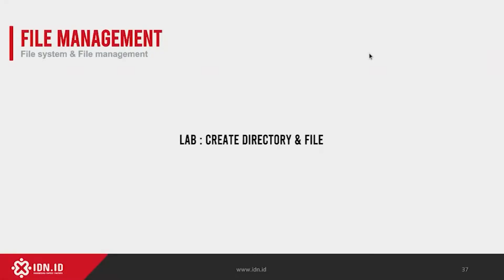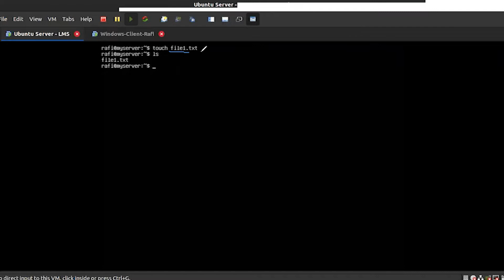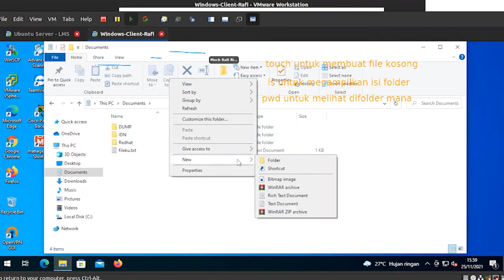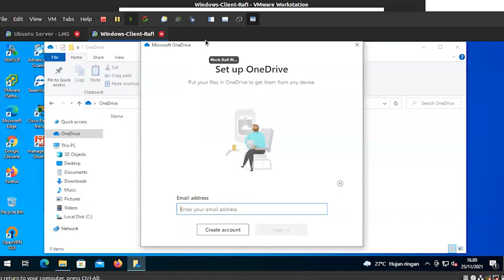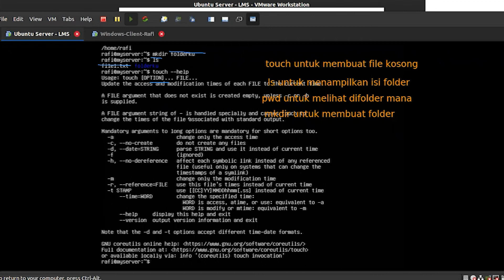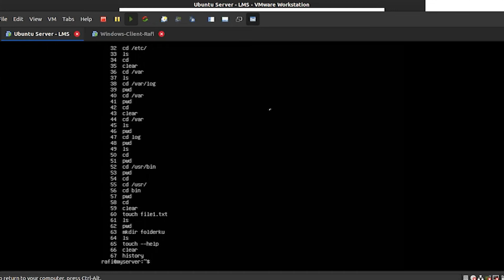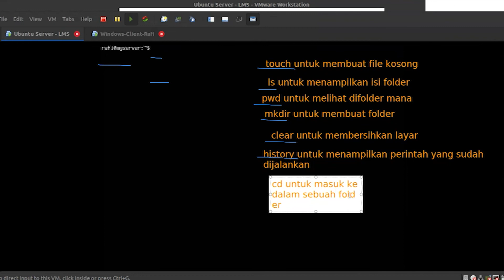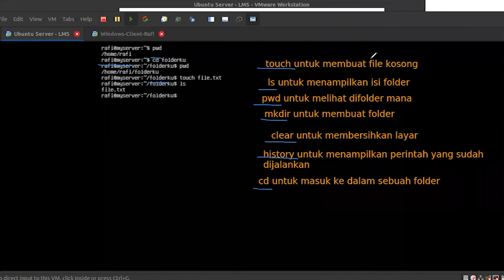Belajar linux untuk pemula - Part 10/19 | Create File & Directory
Video ini merupakan rangkaian materi belajar linux dari dasar, yang kami publish di portal belajar

Portal Belajar ini disediakan oleh IDN untuk membantu teman-teman belajar linux dari dasar. Cocok sekali untuk teman-teman yang mau mulai belajar atau berkarir didunia system administrator.

Setelah menyelesaikan rangkaian materi belajar linux dari dasar ini, kita bisa melanjutkan ke training Ubuntu Server, RedHat, Windows Server, DevOps ataupun training Openstack yang ada di

Upgrade Your Skills Upgrade Your Life